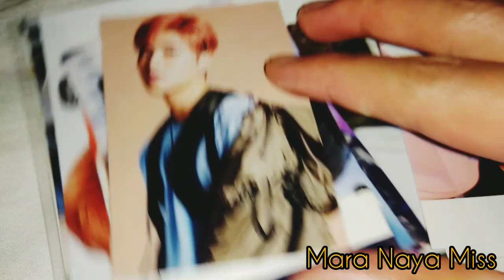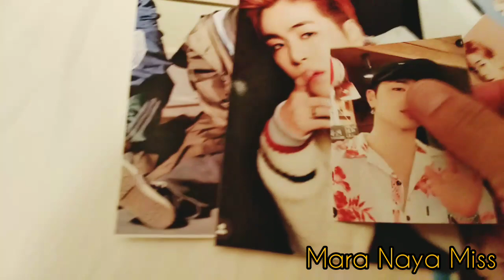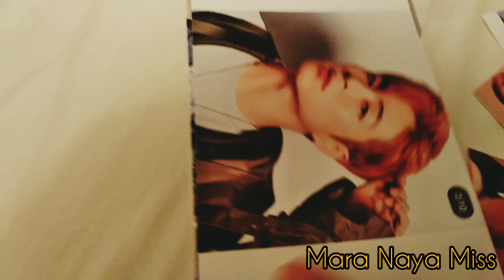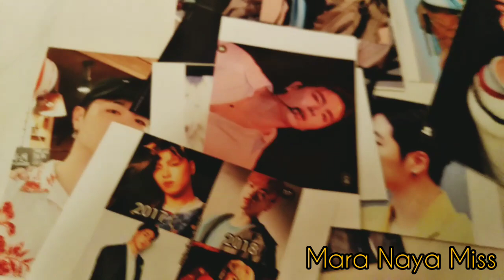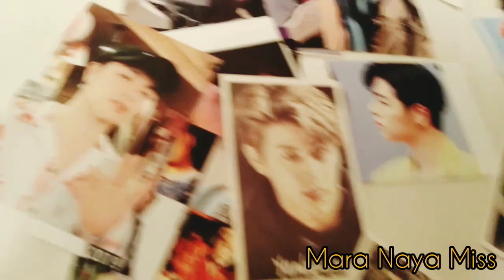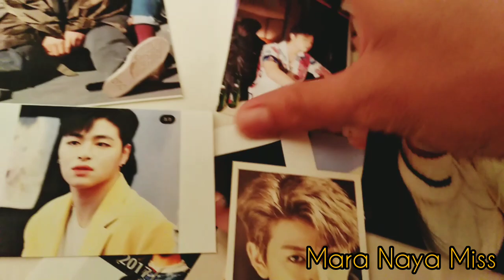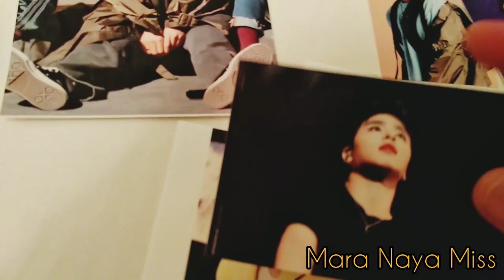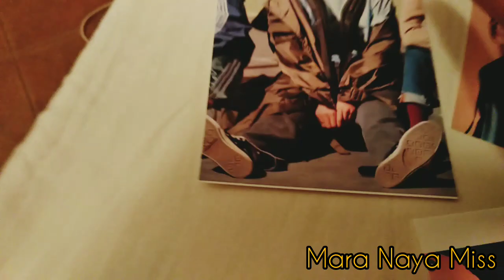Koo Junhoe ikon (photo) afdrukin sendiri